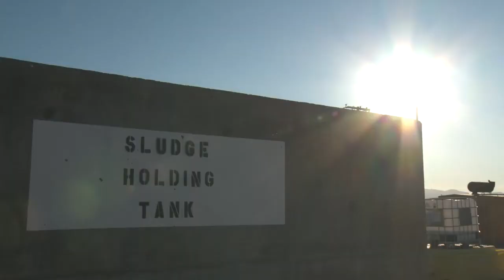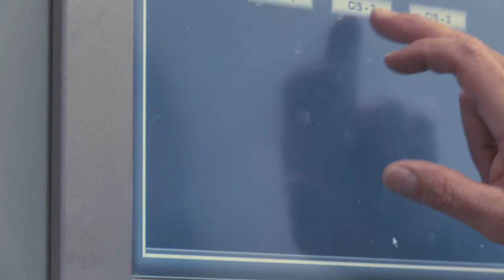Future360.tv: M2 Renewables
Future360 travels to Lake Forest, California, and Munich, Germany, to experience the latest in water reuse technology. for more information.